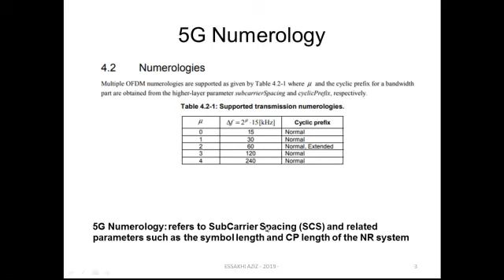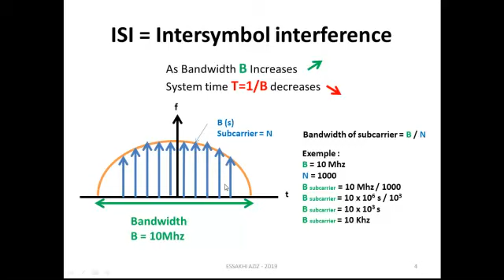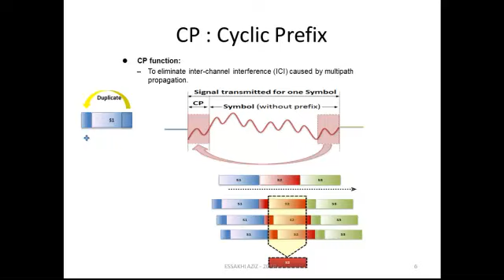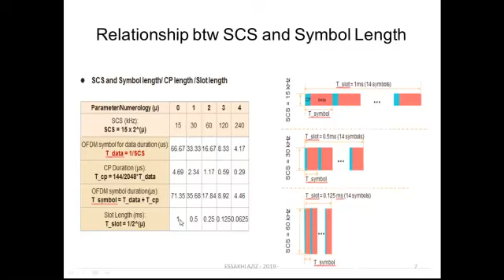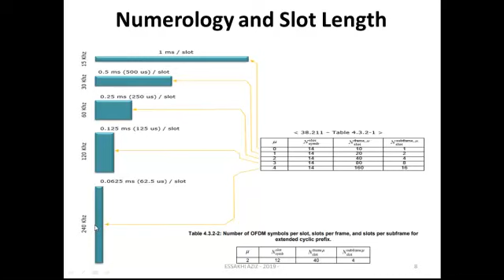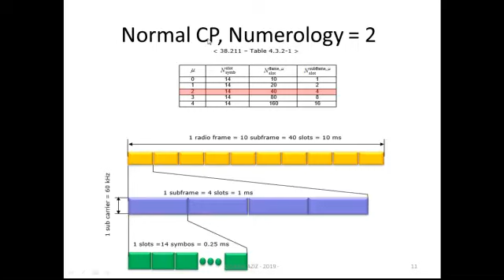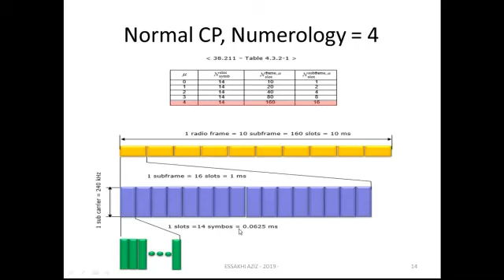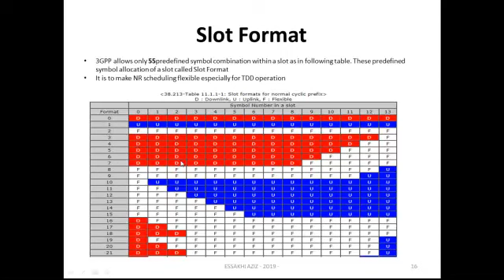5G air interface - Numerology & Time-Domain Resources - ESSAKHI AZIZ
5G air interface  -Numerology & Time-Domain Resources -